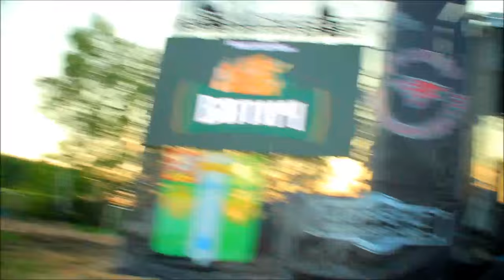Фестиваль «BIKE WEEKEND» 2016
27, 28 и 29 мая в Пушкинском районе Московской Области, на территории Парка-Отеля SOFRINO состоялся VIII Международный Фестиваль «BIKE WEEKEND»!

В эти дни на поляне собралось огромное количество человек для того, чтобы пообщаться, отдохнуть и послушать хорошую музыку. Прежде всего, этот фестиваль — музыкальный, поэтому на поляне была установлена большая сцена.